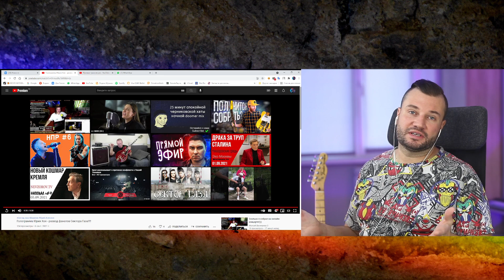РЕАКТ (Бездушный): Голограмма Юрия Хоя - развод фанатов Сектора Газа!!!!